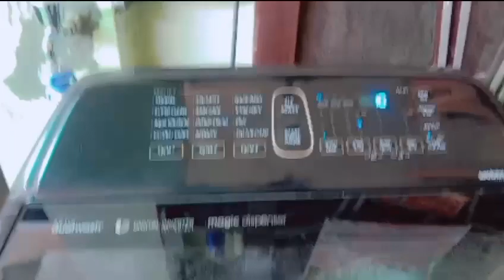ਅੱਜ ਸਾਡੇ ਘਰ ਕੌਣ ਆਇਆ 🤔 ਅਸੀਂ ਬਹੁਤ ਕੁਝ ਬਣਾਇਆ 🤗🥰|| capcicum vegetable